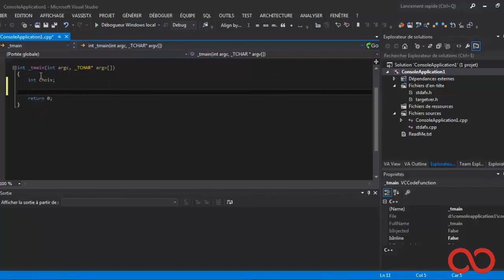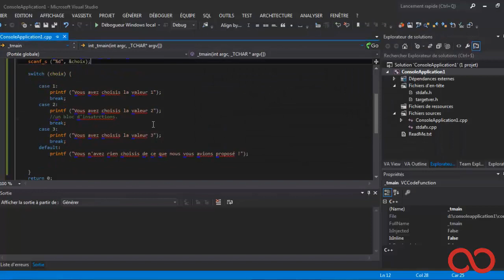Kezakoo - Les conditions avec Switch